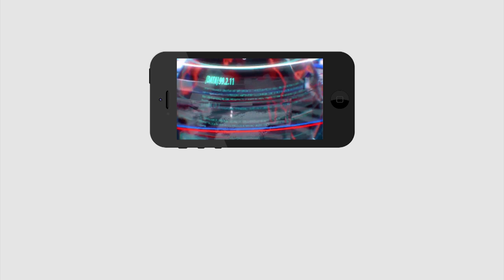Prakasam Barrage Past vs Present Exclusive video | నాడు వరద నేడు బురద